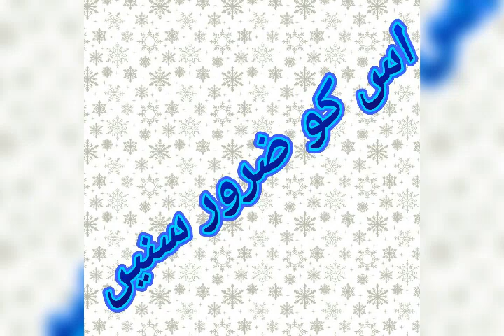Video Dil Seoharvi